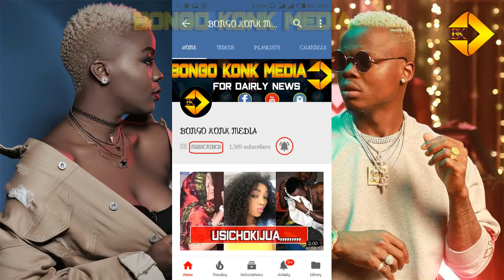KALI KULIKO: QUEEN DARLING AMTOLEA UVIVU HARMONIZE KUHUSU